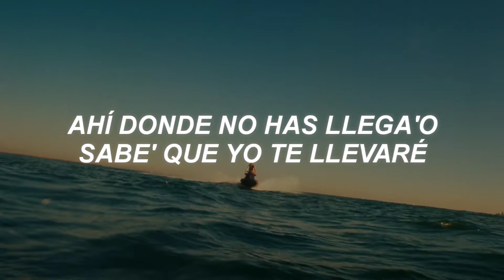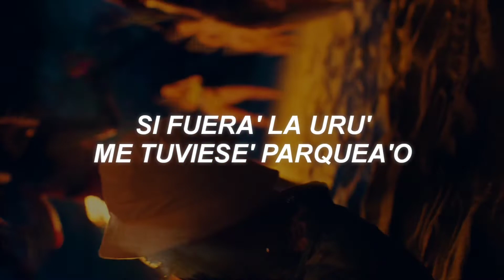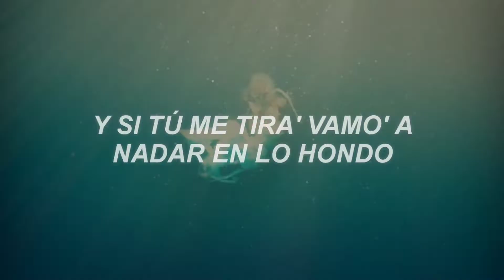Dakiti letra - Bad Bunny, Jhay Cortez | Video Oficial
dakiti letra y video dakiti bad bunny jhay cortez letra

Si quieres que haga la letra de alguna canción o la traducción déjamelo en los comentarios ❤️

Resolución FHD 1080p

📍Canal recomendado de traduccion y letras de canciónes, estaré pronto de vuelta a hacer traducciones

Bad Bunny, Jhay Cortez - DÁKITI
EL ÚLTIMO TOUR DEL MUNDO

Follow Bad Bunny / Sigue a Bad Bunny

Bad,Bunny,Dakiti,Jhay,Cortez

💜El tema es el tercera colaboración que junta a ambos artistas, sin embargo es la primera que no es un remix, ya que antes habían coincidido en “No Me Conoce (Remix)” y “CÓMO SE SIENTE (REMIX)”.

🧡El nombre “Dakiti” surge de un pub con el mismo nombre ubicado en San Juan, Puerto Rico.

💛¿Que ha dicho Bad Bunny de la canción?

❤️Hemos colaborado en remixes, pero nunca se nos ocurrió una canción desde cero, de los dos, no lo sé. Estamos haciendo música para que dure mucho tiempo.

–Bad Bunny vía Apple Music

❤️¿Que ha dicho Jhay Cortez sobre el significado de
"DÁKITI"?

💙'Dákiti’ es una discoteca en Puerto Rico, en la capital, en el Viejo San Juan, y también es una playa en Culebra, que es una islita cerca de Puerto Rico.

 💜Y nada, le pusimos ‘Dákiti’ porque obviamente es un tema mundial, pero yo quería que tuviera algo cultural de Puerto Rico. Aparte de eso, cada vez que escuchaba el tema lo único en lo que podía pensar era en playa, en discotecas…

🧡Qué mejor que un nombre que tiene nombradas a las dos cosas: es una playa y también una discoteca.

Lyrics:

[Coro: Jhay Cortez]
Ahí donde no has llega'o sabe' que yo te llevaré
Y dime qué quiere' beber, es que tú ere' mi bebé

[Pre-Coro: Jhay Cortez & Bad Bunny]

[Coro: Bad Bunny & Jhay Cortez]
¿Y de nosotro' quién va a hablar? Si no nos dejamo' ver (¿Me sigue'?)

[Verso 2: Jhay Cortez & Bad Bunny]

[Puente: Bad Bunny & Jhay Cortez]
Pero (Pero), le gustan los títere' wheeleando motora (Motora)

[Pre-Coro: Jhay Cortez & Bad Bunny, Ambos]
Y siempre te lo pongo (-pre te lo pongo)
Y si tú me tira', vamo' a nadar en lo hondo (Nadar en lo hondo)